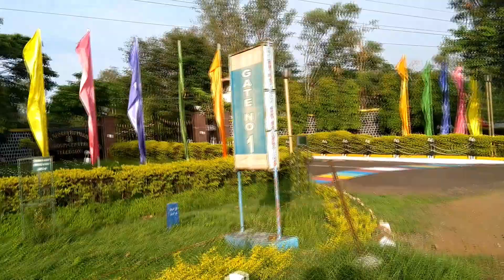Pune to Lonavala Bike Ride | Lion Point | Royal Enfield Himalayan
Pune to Lovanala (lion point) bike trip. Throughout the journey, it was drizzling in a few places and towards Lion Point, I was riding into the cloud.

Pune to lonavala road trip
pune to lonvala bike rent
Pune to lonavala bike ride
Pune to lonavala road trip by car
Pune to lonavala local
Pune to lonavala Bike trip
Pune to lonavala road trip bike
Pune to lonavala cycling
Pune to lonavala bike rent
Mumbai to lonavala
Mumbai to lonavala bike ride
Mumbai to lonavala by road
Mumbai to lonavala by train
Mumbai to lonavala road trip
Mumbai to lonavala by car
Mumbai to lonavala drive
Mumbai to lonavala by bike
Mumbai to lonavala scooter ride
Mumbai to lonavala cycle